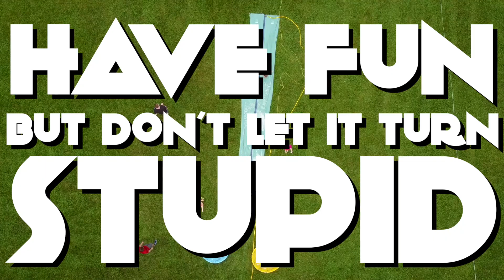How To Church Camp | 3 Tips for The Greatest Week Of Your Life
Camp is my favorite time of year. It is seriously better than Christmas for me.

In preparation, here are my TOP THREE TIPS for THE GREATEST WEEK OF YOUR LIFE!

It’s a week to get away from it all, have a crazy amount of fun with friends, and get closer to God all at the same time.

Now I’ve to a church camp just about every single year of my life. Kids Camper. Youth Camper. Counselor. And for the next two weeks, I'm going to be the daily video guy at a youth camp.

Camp is often called “The Greatest Week of Your Life” and since I have more than 15 years worth of camp experience, here are my three tips to the greatest week of your life!

It would mean the world to me if you keep up with the stories I tell!
I am a storyteller who helps others find their place in the grand story. My life’s mission is to be a billionaire-not in dollars but lives impacted.

As a child I had a passion for storytelling, but the methods of doing this changed as I grew up. In elementary school, it was puppetry and comics. When I got into high school and college, I found a home in filmmaking.

Based in Illinois, I make a living producing video content for churches, weddings, and businesses. When I’m not working, I love adventuring with my loved ones and telling stories through public speaking, writing, podcasting, and making videos.

Talk to me and let’s see what we can create together.

See what I have done for others and see what I can do for you at
zacharythayer.net